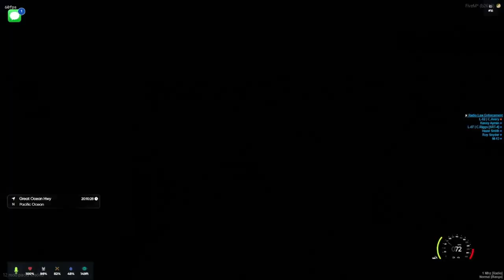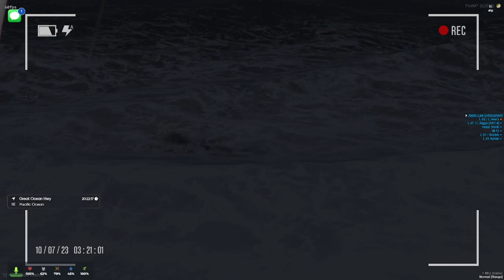Distant Horizons LSPD - The Great Oil Rig Heist